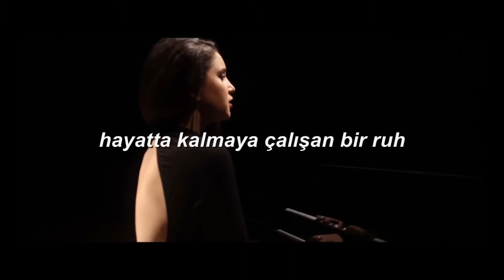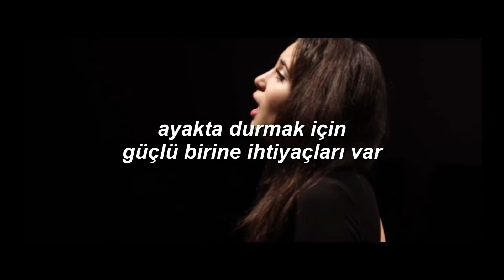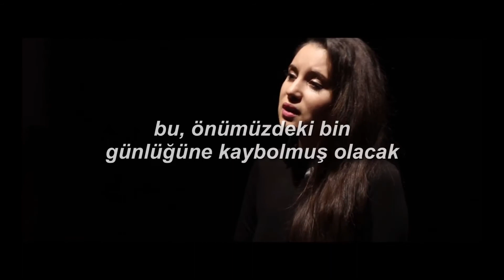karsu - raise our hands (türkçe çeviri)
içi dışı güzel karsu... ne güzel söylemiş yine. bu seferki anlamlılardan en anlamlı.

not: şarkının sözleri internette yanlış bir şekilde yayılmış. karsu bu şarkıyı birçok farklı yerde söylemişti. farklı versiyonları da çok kez dinleyip sözleri çıkardım. umarım en doğru şekilde paylaşmışımdır. şarkıyı bazı yerlerde kelime kelime çevirmektense anlam bütünlüğünü sağlayarak çevirmeye çalıştım. iyi dinlemeler!

lyrics:
wait
don't walk away
stand still where you're
stop and take a look
at those eyes for a while
everybody sees something else
i just see fear -i've- never felt
don't wonder what you see in those eyes
a soul that is trying to survive
i know that life can be unfair
but there're some men who don't seem to care
their priority is cash and one-man power
and they don't blink when someone dies every hour
other people scream for their rights
little bit of hope in their eyes
they need someone from the top to stand
and if they don't, we'll raise our hands
let's raise our hands for the people in those lands
let's show them our thoughts and prayers are with them
let's fist our hands against those men
a sign to stop and come back to their sense
freedom is rare, life is unfair
wait or run
but someday you'll see the sun
they can't take your dignity away
that'll be lost for the next one thousand days
emotions can simply fade away
and your life is a starting, losing game